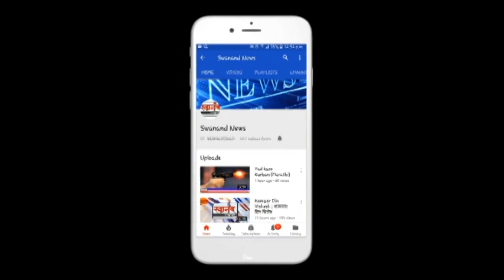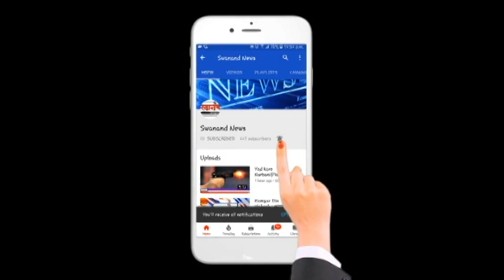कोरोनामुळे कल्याण चा ऐतिहासिक 'टांगा व्यवसाय' नामशेष होण्याच्या मार्गावर !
SEND ME STUFF:

Near B.K.No.1416,
Maratha section - 32,
Ulhasnagar - 421004,
Dist. : Thane,
Maharashtra,
India